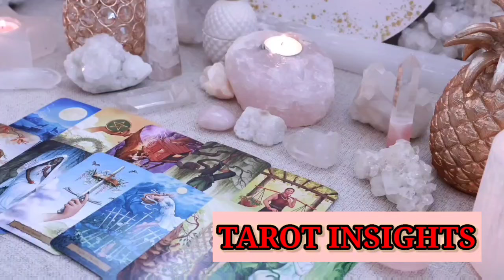ARIES 🍀 Good Fortune Is Closer Than You Think… Are You Ready to Embrace It? 🚨TAROT TODAY